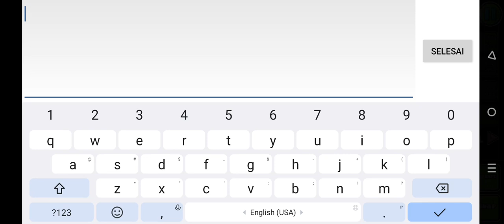Bikin Komik Di Geometry Dash......